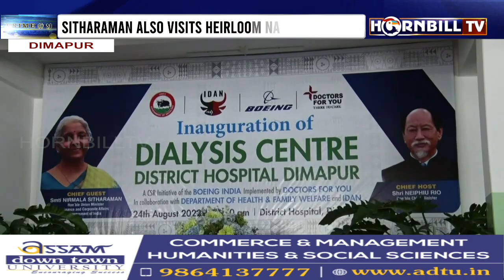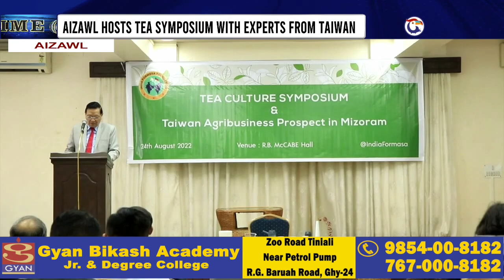HORNBILLTV PRIME @ NINE | 24th AUGUST 2022